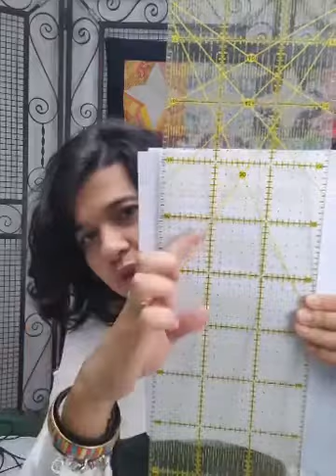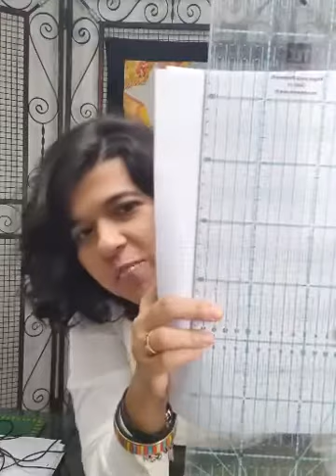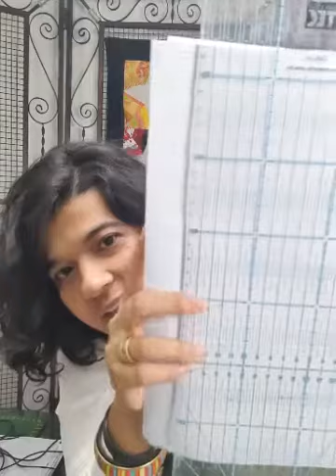Não tenho material, e agora?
2021 começou e agora eu já sei o que fazer se não tenho placa, cortador e régua

Se você gostou deixe sua curtida, comente e compartilhe com as amigas, qualquer pedacinho de tecido vale para você montar o seu bloco também.

Conheça essa e outras dicas todos os dias aqui no @Nãna.Cuti, vem aprender a fazer sua primeira colcha de Retalhos comigo e descobrir como sua vida pode ser mais criativa e equilibrada, fazendo patchwork de forma simples e rápida.

As inscrições para o meu canal no Telegram: turma da nãna estão abertas e gratuitas é só se inscrever e participar dessa turma gostosa.

Bjs da Nãna